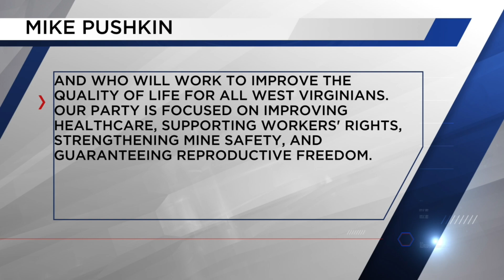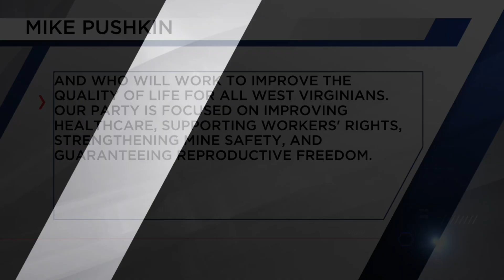Controversial politician and convicted criminal is now a candidate for senate